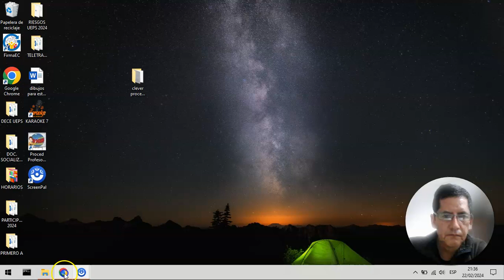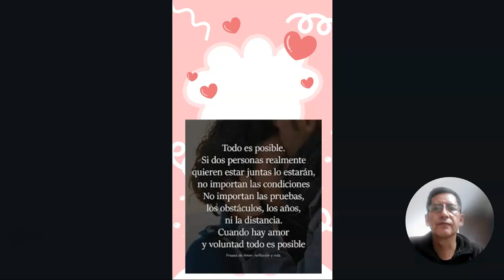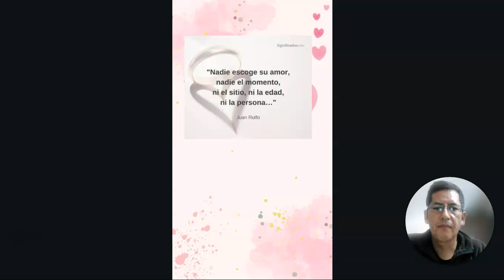EL AMOR ES TODO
Cuando las personas no sabemos que hacer, busca un amor para que te llene todo tu ser, vive, disfruta y se feliz...